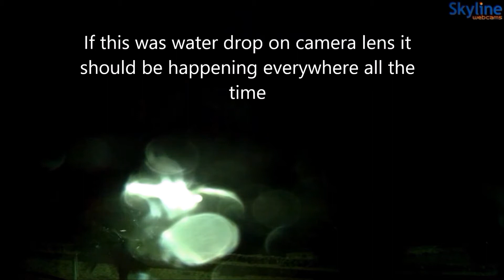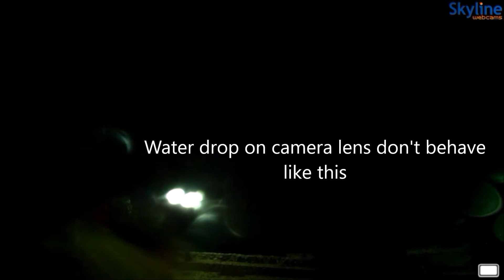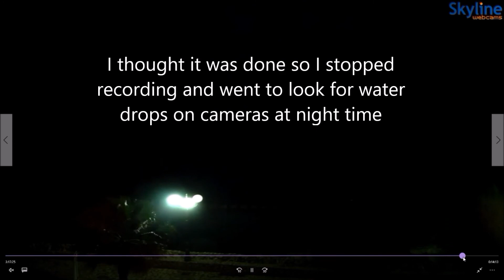IT HAPPENED AGAIN ELSEWHERE ~ You won't believe your eyes - November - 18 - 2016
Castro Marina - Salento - Italy

Intro and logo credit to: my brother (Andre Bremer)